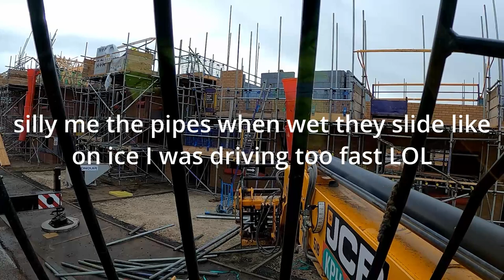Telehandler driving at work Time lapse Vlog ep #22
I started doing my job videos making a vlog, I hope you guys enjoy it I'll try improve my videos by making them if you have any ideas or if you like something to see more just let me know in the comments down below and if you like it please subscribe this way you will help me grow my channel.
Once again thank you for your support.